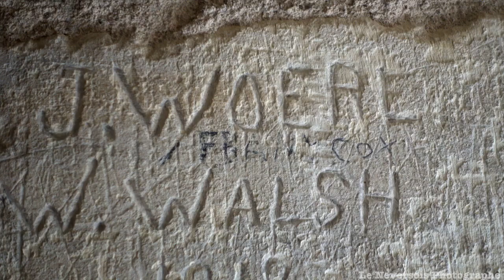visite tour Bohier ,Cathédrale Saint-Cyr-et-Sainte-Julitte,Ville de Nevers 58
Elle fut construite du xive au xvie siècle dans la partie sud de la nef. Elle porte le nom du 85e évêque de Nevers 58000, Jean VIII Bohier qui la fit construire. Elle s'élève à 52 m. Elle est flanquée de contreforts polygonaux et a été épargnée par le bombardement de juillet 1944.
Elle comprend un étage inférieur du xive siècle que surmontent deux autres étages qui datent du début du xvie siècle, avec une riche ornementation composée de 43 grandes statues sous dais réparties sur 3 registres.

La tour fait l’objet d’une campagne de restauration depuis septembre 2011. Dans l'objectif d'assurer une bonne lisibilité des œuvres par le public et de ne pas appauvrir l'aspect ornemental du clocher, la restauration prévoit, notamment la dépose et la mise en sécurité de la statuaire ancienne trop altérée pour une présentation dans les étages du clocher. Afin de maintenir le savoir-faire des sculpteurs sur ce chantier de grande ampleur, les autorités publiques ont décidé de remplacer ces statues par des copies sculptées.

La remise en place des premières statues restaurées a commencé au début de l'année 2011. Ce chantier a vu, en janvier 2014, l'arrivée des premières copies de statues du xvie siècle et leur mise en place sur la façade sud de la tour, à la suite des reprises de pierres de parements.Merci de faire la promotion de de la Ville De Nevers